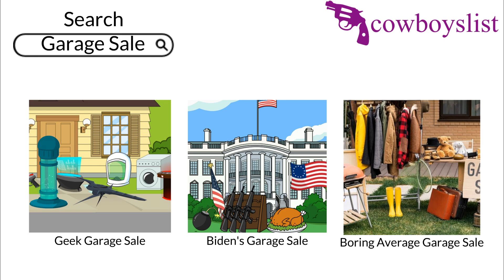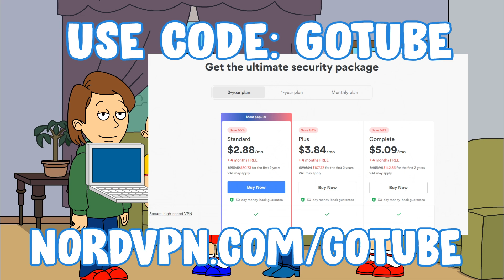Classic Caillou Misbehaves At a Garage Sale/Grounded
Get NordVPN’s 2 year plan + 4 extra months for free It’s risk free with NordVPN’s 30 day money back guarantee!

Boris decides to take the whole family to a garage sale, but Classic Caillou doesn't want to go, and misbehaves!
I make Caillou gets Ungrounded, Rosie gets Grounded, Requests, and more!